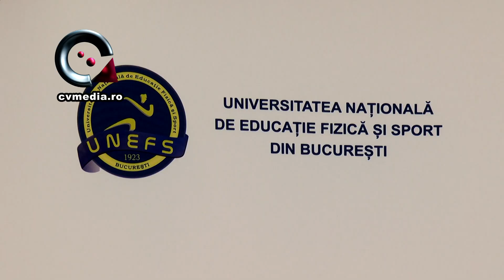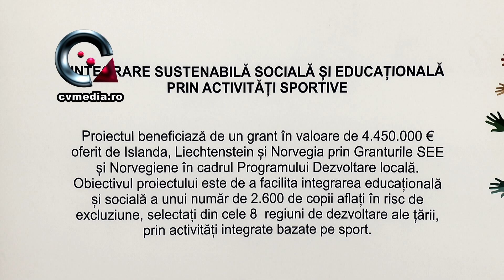INTEGRARE PRIN SPORT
Proiectul "Integrare educațională și socială sustenabilă prin activități sportive"este implementat de către UNEFS în parteneriat cu NSSS (Norwegian School of Sport Sciences) având o durată de 4 ani - 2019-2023.
Bugetul proiectului este 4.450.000 EURO.
Proiectul are ca și obiectiv principal creșterea incluziunii educaționale pentru un număr de 2.600 de copii aflați în risc de excluziune socială, printr-o abordare integrată bazată pe activități sportive.